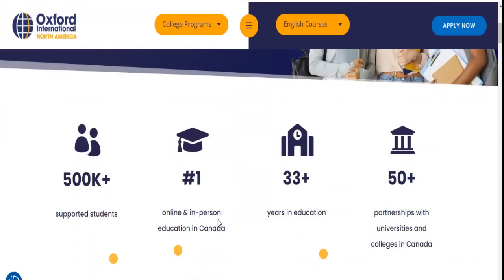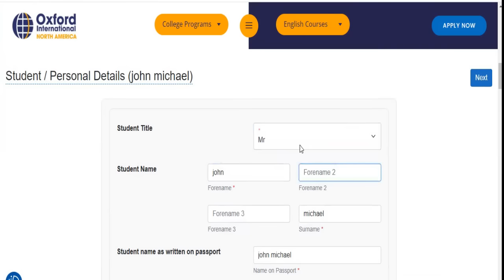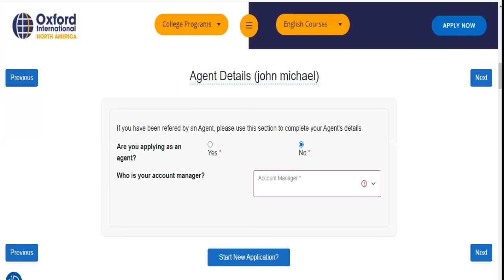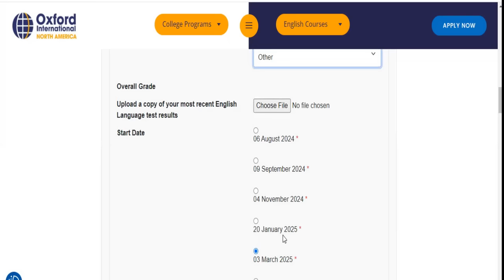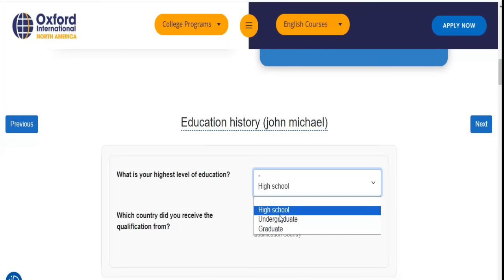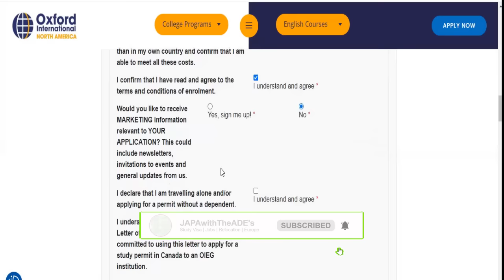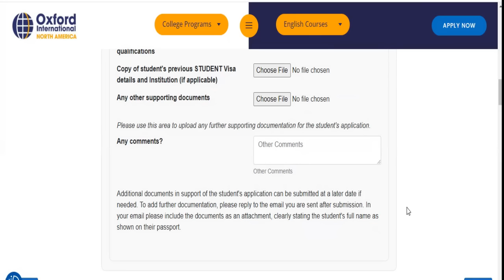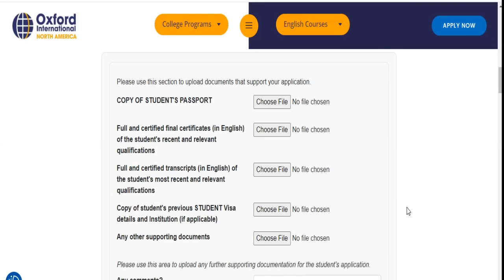MOVE TO NOVA SCOTIA FOR FREE - STEP BY STEP GUIDE ON HOW TO APPLY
This is one of the best news of the year! This college in Canada is offering fully funded scholarship worth up to $18K Canadian dollars. You don't need IELTS nor do you need a degree to study here, no age limit or work experience required to study in this college. There is a guarantee job support after graduation, and PR after working in this province for 3 years.

You can apply from anywhere in the world and application is on a rolling bases. This could be the opportunity you have been waiting for to fulfil your dream of migrating to Canada. On this video, I addressed the step by step application guide.

6,000 SCHOLARSHIP OPPORTUNITY TO UNICAL - TUITION AS LOW AS €1000 PAID INSTALMENTALLY